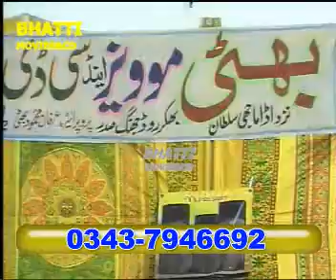molana hamid raza sultani p 4 haq ki wakalat